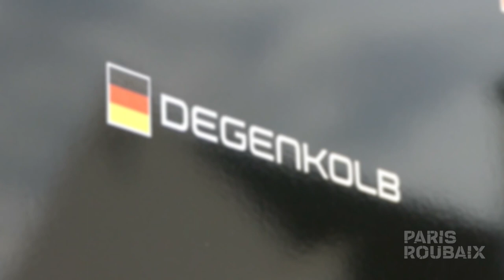Interview John Degenkolb (EN) - Paris-Roubaix 2017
Official Hashtag